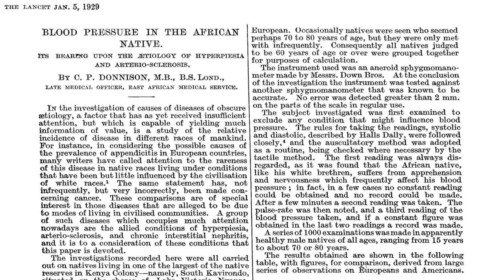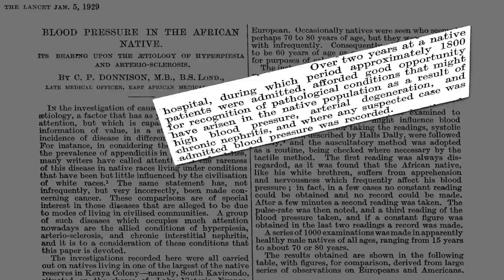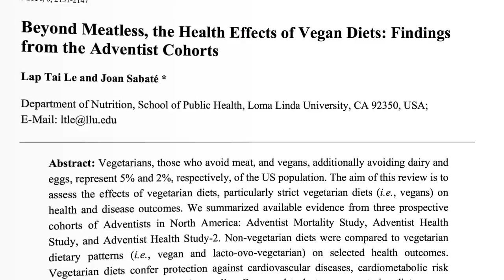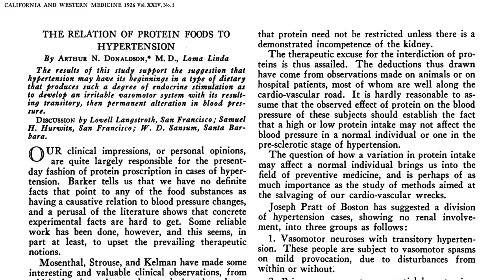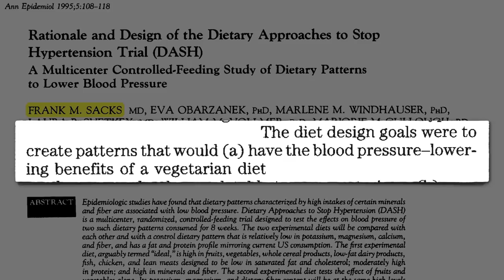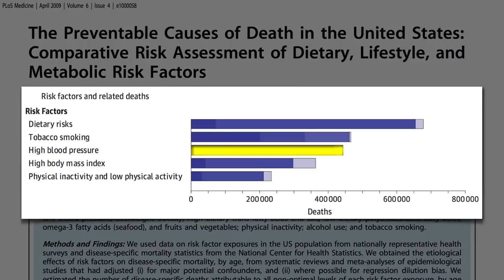How Can I Lower My Blood Pressure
High blood pressure, or hypertension is a common condition in which the force of blood on the walls of your arteries is often too high. Arteries are the blood vessels that carry blood away from your heart to supply your tissues with oxygen and nutrients. In your heart, two chambers, called ventricles,contract with each heartbeat to push blood to your lungs and through your arteries to your body.

As blood flows through them, three main factors affect the pressure on your artery walls. The first is cardiac output,or the amount of blood your ventricles push out of your heart each minute. Your blood pressure goes up as cardiac output increases. The second factor affecting your blood pressure is blood volume,or the total amount of blood in your body. Blood pressure also goes up as blood volume increases. The third factor that affects your blood pressure is resistance,which is anything working against the blood flow through your arteries. Several factors contribute to resistance.

One resistance factor is the flexibility of your artery wall. Healthy arteries expand with each heart beat to help reduce blood pressure on the wall. Another resistance factor is the diameter of your arteries. Your body is able to increase the diameter of your arteries to lower your blood pressure,or reduce the diameter to raise your blood pressure. A third resistance factor is blood viscosity, or thickness. In your blood, more particles, such as proteins and fat, increase viscosity. If your blood is thicker, your blood pressure goes up as your heart works harder to push it through your arteries.

Your blood pressure can be measured with a device called a sphygmomanometer, or blood pressure cuff. When your heart beats,the pressure of blood on the walls of your arteries is called systolic pressure. When your heart relaxes between beats,pressure on the artery wall is called diastolic pressure. While your blood pressure may change throughout the day,it should normally be less than 120 millimeters of mercury for systolic pressure,and less than 80 millimeters of mercury for diastolic pressure. If your systolic pressure frequently stays above 140,or your diastolic pressure frequently stays above 90,you have high blood pressure. Over time, high blood pressure will damage the walls of your arteries. Your artery wall may become weak and form an enlargement called an aneurysm. Or the wall may burst and bleed into the surrounding tissue. Small tears in your artery wall may attract certain substances in your blood,such as cholesterol, fat, and calcium,to form a build-up called a plaque. Blood flow through your artery decreases as the plaque enlarges.